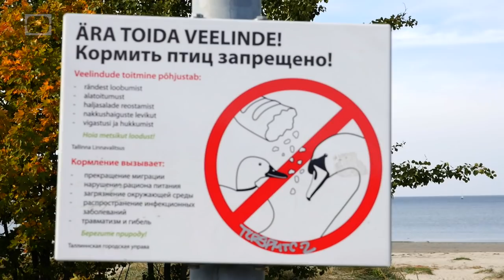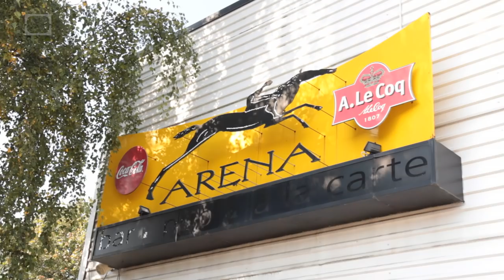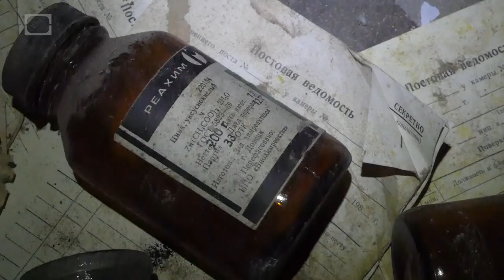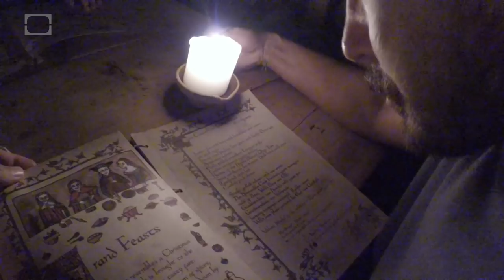Turbo Sex in Estonia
JT reunites with Matt to explore the magical land of Tallinn, Estonia with special guest Rob Amjärv.